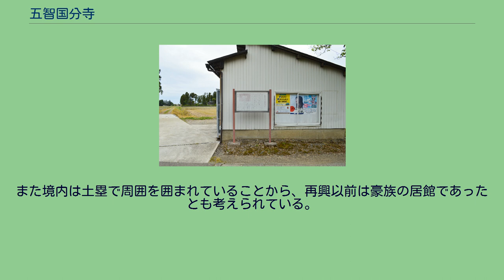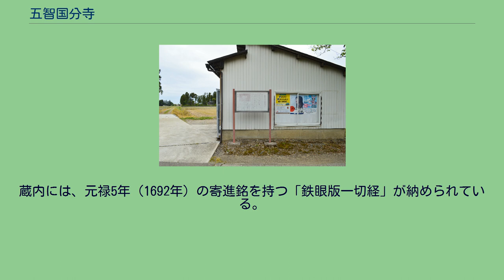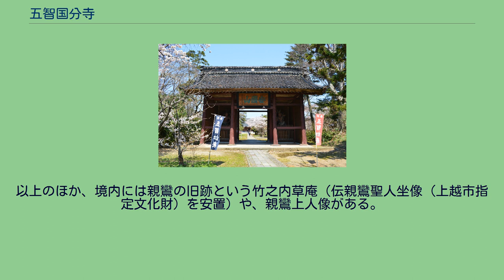五智国分寺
五智国分寺（ごちこくぶんじ）は、新潟県上越市五智にある天台宗の寺院。
山号は安国山。
院号は華蔵院。
本尊は五智如来。
奈良時代に聖武天皇の詔により日本各地に建立された国分寺のうち、越後国国分寺の後継寺院にあたる。
本長者原廃寺跡 （上越市本長者原） （推定越後国分寺跡） 聖武天皇の詔によって建てられた越後国国分寺を継承するとされ、寺伝では永禄5年（1562年）に上杉謙信が現在地に移転・再興したという。
移転前の当初の寺地は明らかでなく、本長者原廃寺跡（上越市本長者原）に比定する説のほか、海岸侵食で没したとする説や、岩殿山奥の院を創建地とする説等がある。
上杉謙信による再興以前については、『延喜式』に寺料2万束と見える。
中世には伊豆走湯山（現・伊豆山神社）別当密厳院の末寺であり、かつては真言宗であったともいう。
室町時代には万里集九が当地を訪れ、境内の様子を『梅花無尽蔵』に描写している。
また寺伝では、承元元年（1207年）に親鸞が越後国に流罪になった際、親鸞は境内に草庵（竹之内草庵）を結んで住まったという。
謙信の再興以後では、『上杉年譜』から上杉景勝からの崇敬を受けたことが知られる。
また江戸時代には幕府から朱印地200石が国分寺村に与えられるとともに諸役が免じられた。
慶安元年（1648年）には天台宗になっていたとされる。
堂宇は元禄2年（1689年）と寛政6年（1794年）の火災で全て焼失しており、その後の再建・修復を経て現在に至っている。
三重塔（新潟県指定文化財） 山門（上越市指定文化財） 現在の寺地は永禄5年（1562年）の上杉謙信による移転・再興と伝える。
移転ながら由緒継承等で旧寺との関係が推測されることから、境内は上越市指定史跡に指定されている。
また境内は土塁で周囲を囲まれていることから、再興以前は豪族の居館であったとも考えられている。
境内中央に建てられた本堂は、昭和63年（1988年）の焼失を経て平成9年（1997年）に再建されたものになる。
堂内には、大日如来を中心として薬師如来・宝生如来・阿弥陀如来・釈迦如来の5体の五智如来像が本尊として安置されている。
本堂前に建てられた三重塔は、上越地方では唯一残る塔である。
寛政6年（1794年）の焼失後の安政3年（1856年）に再建を着工し、慶応元年（1865年）に棟上がされたが高欄等は未完成である。
塔の心礎を鎖で釣って心礎に固定しないという、江戸時代後期から現れる手法を採っている。
この塔は新潟県指定文化財に指定されている。
経蔵は棟札から元禄6年（1693年）の建立とされ、市内で建築年代を特定できる建造物では最古になる。
蔵内には、元禄5年（1692年）の寄進銘を持つ「鉄眼版一切経」が納められている。
境内入り口に建てられた山門は、天保6年（1835年）の再建。
正面には「安國山」の山号を掲げる。
門内の左右2体の仁王像は天保7年（1836年）の作という。
この経蔵・山門はそれぞれ上越市指定文化財に指定されている。
以上のほか、境内には親鸞の旧跡という竹之内草庵（伝親鸞聖人坐像（上越市指定文化財）を安置）や、親鸞上人像がある。